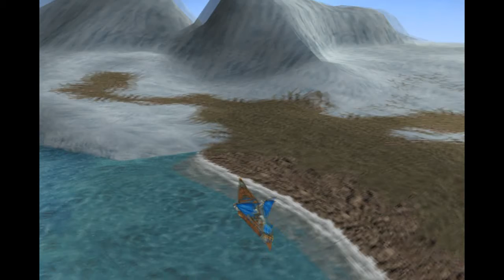The Game Replay: Final Fantasy IX Part 126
Final Fantasy IX Game Replay